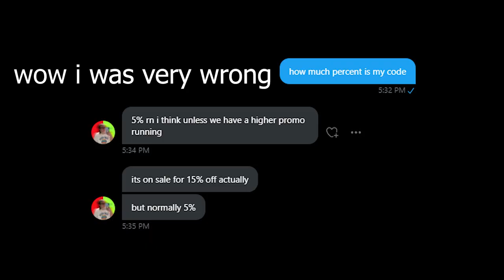UNBOXING FIRE KEYBOARD :)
what other vids should i make im finna go crazy with this camera ong

also i look bad in this bc i just got home from a 8 hour shift before filming